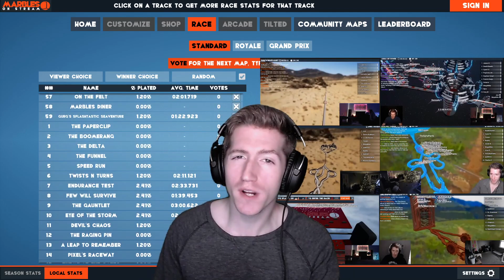Chris REACTS to Magdalene Rose - Shark Spray [SUB SUNDAY #117]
0:00 Intro
0:11 Reaction
3:13 Outro